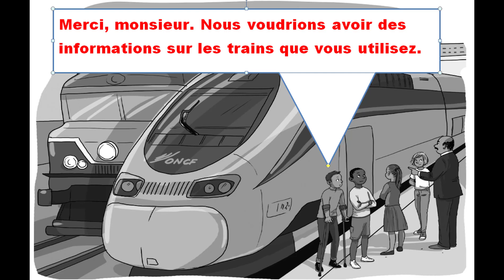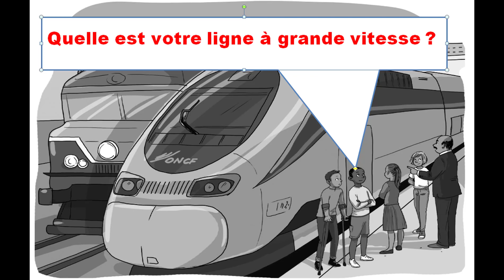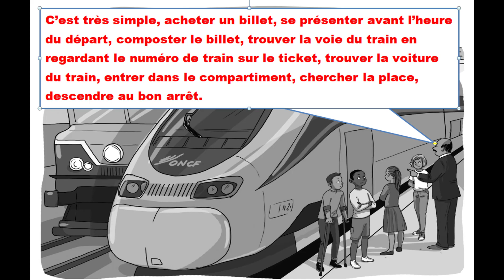Communication et acte de langage : UD3 - dialogue 1